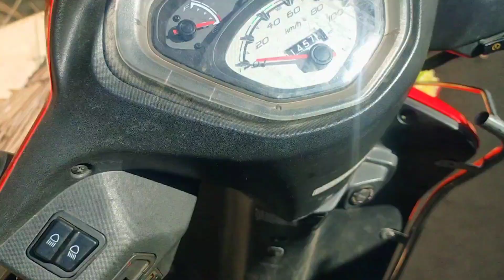Jai Kali Bari, Latu❤️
This vlog is àbout mahayagya of Kalimaa❤️
Jai MAA Kali ❤️✨
Thank you so much 💕 Love you all ❤️